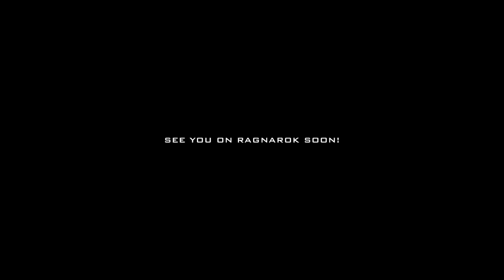Alpha Rockwell vs Delta Fighter Wing || ARK: Aberration DFW Server Final Boss Fight Event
A special thanks to the following members for participating in the raid:
«ÐFW»Squynt
«ÐFW»Foxx
=ÐFW=DayDreamer
=ÐFW=Spacemunki
=ÐFW=Pixeleen
=ÐFW=Sapphirebeast
=ÐFW=Rikus

Check us out on our website or join us today